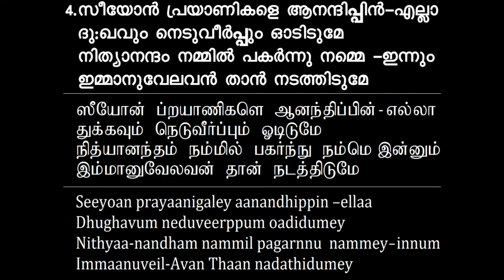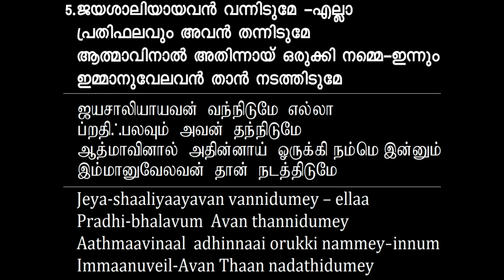TPM Malayalam 475 | Yaakoabin Dheivam innum namukkullavan